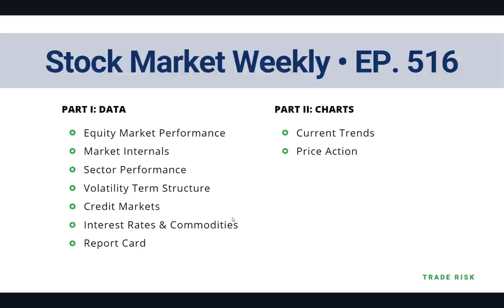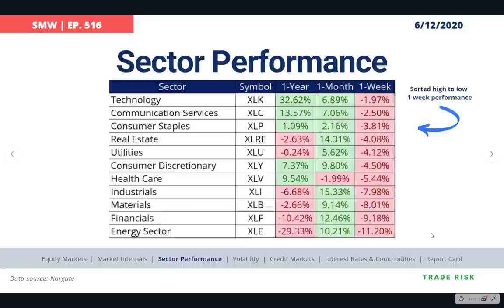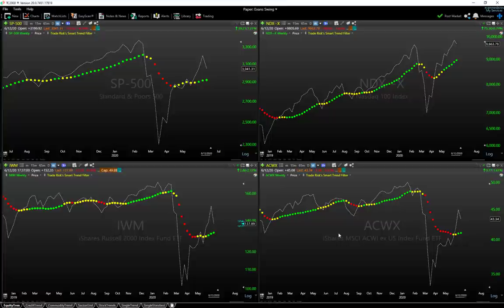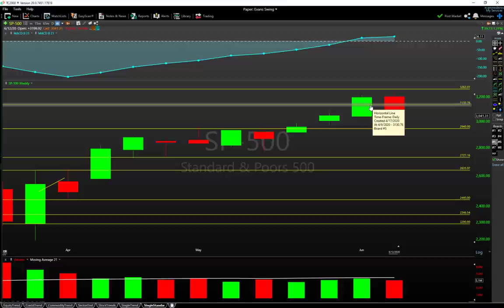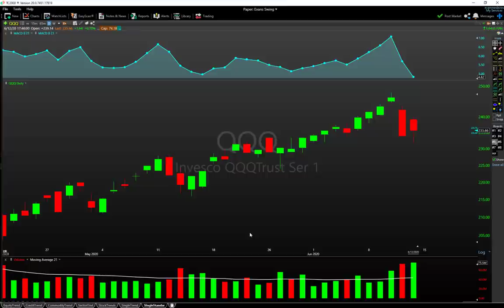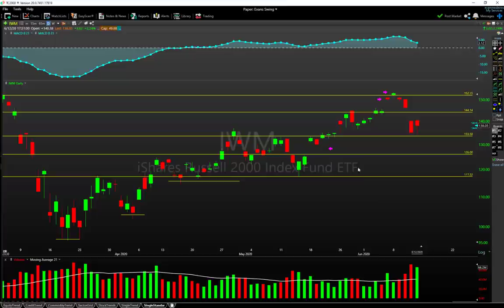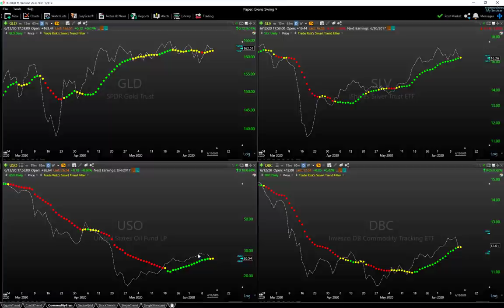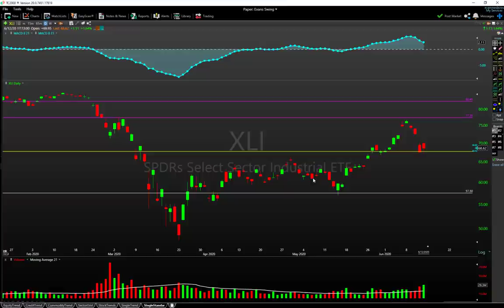Stock Market Price Action Recap 6-12-20 SPY IWM QQQ VIX TLT GLD XLE XLF XLI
The latest stock market price action recap analyzing the technicals of all major markets and sectors.

Stocks featured in this video: SPY IWM QQQ ACWX LQD JNK VIX TLT USO UNG GOLD SILVER ADVANCE-DECLINE LINE 52-WEEK HIGHS & LOWS XLE XLF XLI

This video is intended for informational and educational purposes only and does not constitute investment advice. The Trade Risk LLC is not an investment advisory service, registered financial advisor, or registered broker-dealer. The risk of trading in securities markets can be substantial.  You are responsible for your own financial decisions. Please review The Trade Risk’s disclaimer which applies to the contents of this video.